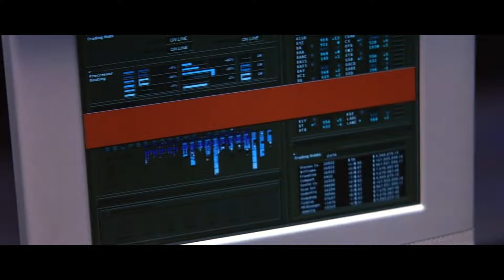Entrapment (1999) Movie Explained in Hindi | AFFAIR TV STORY TV